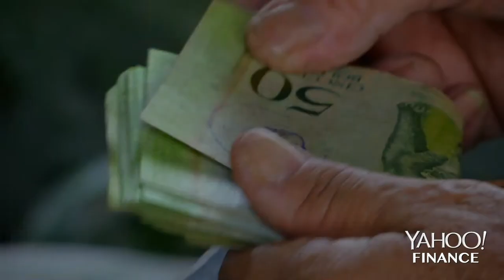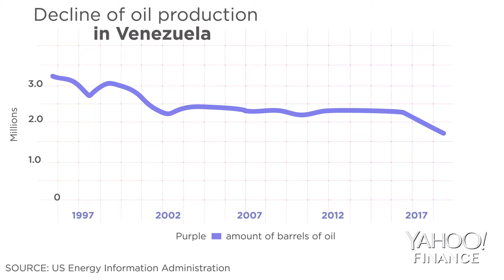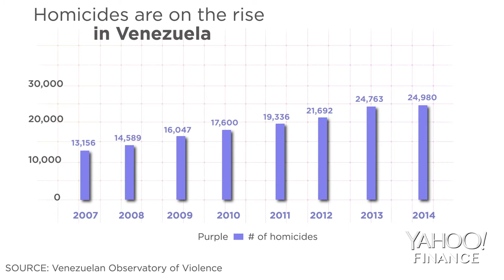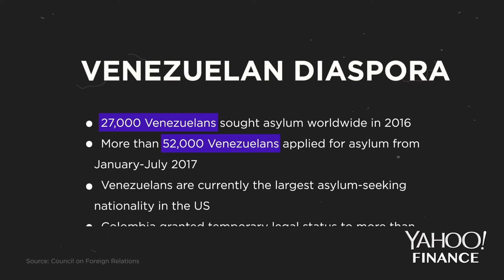How Venezuela became a disaster state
The South American nation’s dependence on a broken oil regime caused a deepening humanitarian crisis.